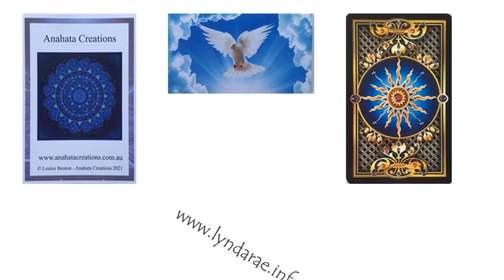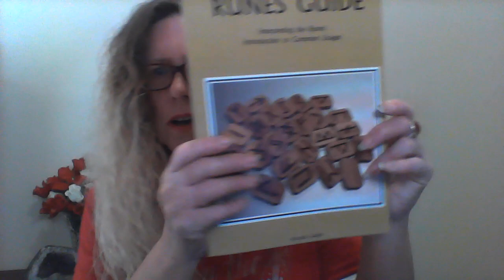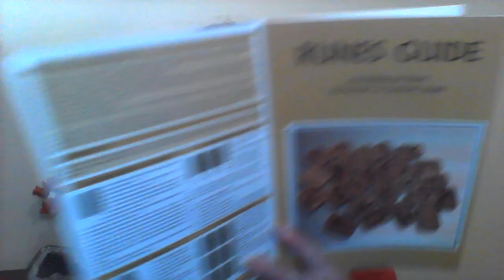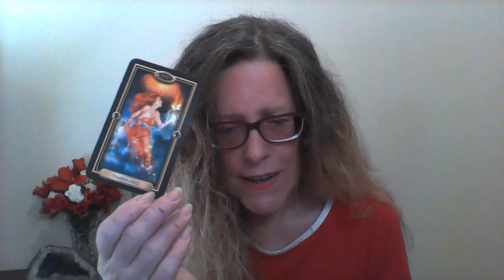TAROT 11th September 2022 - weekly global Tarot Reading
Global Tarot for the whole world -11th September till 17th September 2022